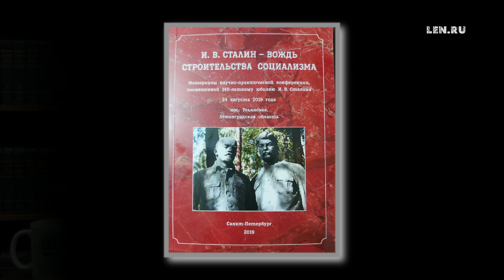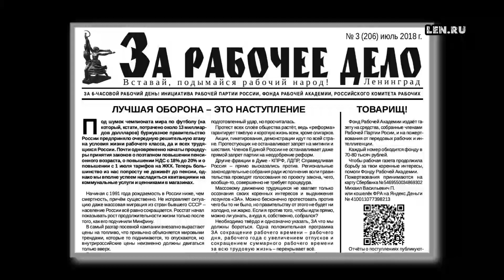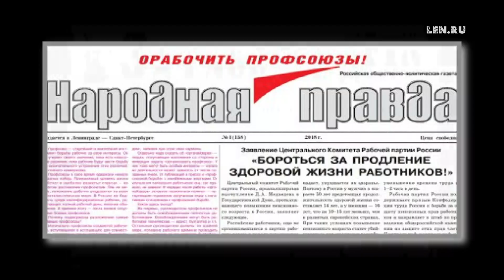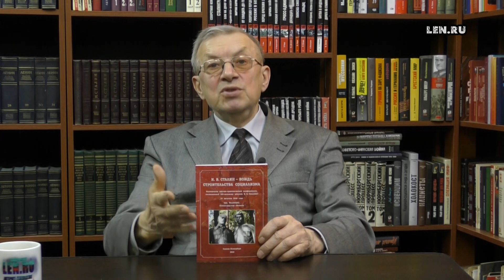Сталин - вождь строительства социализма. Профессор Казённов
Материалы научно-практической конференции, посвященной 140-летнему юбилею Иосифа Виссарионовича Сталина.
Казённов Александр Сергеевич, профессор, доктор философских наук.

Помощь проекту:
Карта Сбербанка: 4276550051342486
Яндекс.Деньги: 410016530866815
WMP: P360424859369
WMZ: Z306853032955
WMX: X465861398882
BTC: 1MQ8HmSbt8xZz2grYJCYhwe7WndeAXUuq
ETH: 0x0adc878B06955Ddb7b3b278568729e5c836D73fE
BCH: qqpah8az44d3nuj64t4tazr9n3d6jkz3t59yym8lvt
XLM: GBV7MAFO5V54NRLNWDMGJXB5EPFRNOVXUE6FIBBOEGCNLQSGWNW656U3